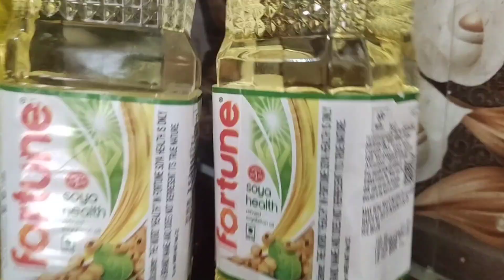मम्मी के लिए बनाई चाय#youtube shorrts deep daily vlog#comedy video